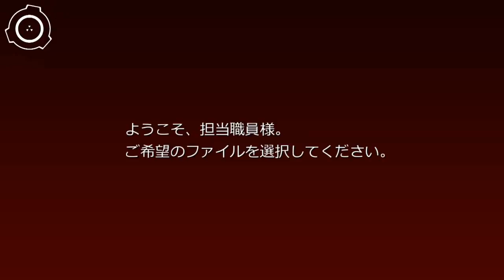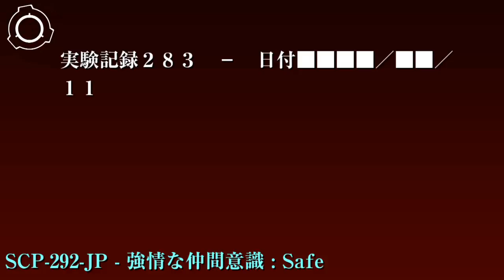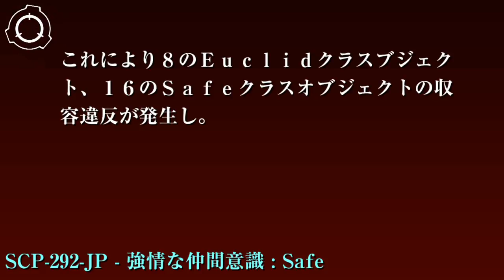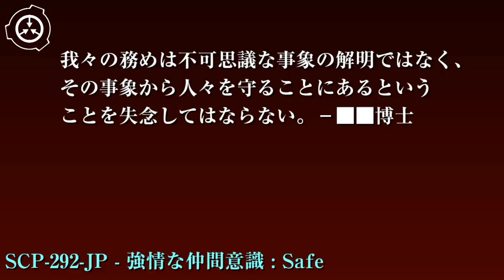SCP財団機密データ：SCP-292-JP - 強情な仲間意識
特別収容プロトコル: SCP-292-JP群は相関関係にある10本を1セットとしてプラスチックバンドでまとめ、サイト-81██の低脅威度物品保管ロッカーに収容してください。収容の際にロッカー内のSCP-292-JPが床に対して平行向きになるよう配置をする事に留意してください。実験記録283以後の実験申請は4人のAクラス職員による複数回の協議を行った上で、安全性の認められた物のみ許可されます。